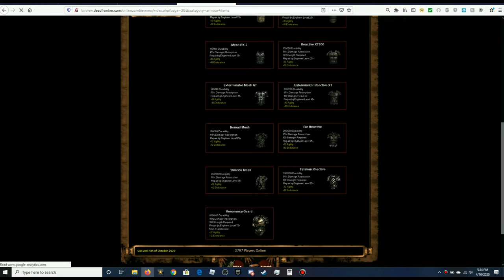Dead Frontier: MYSTERY Video. Shhhhh